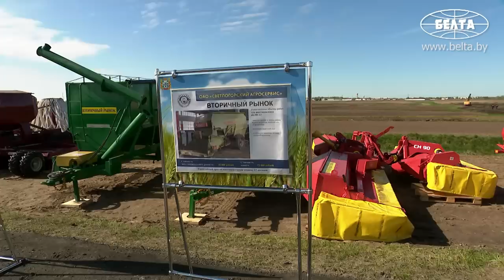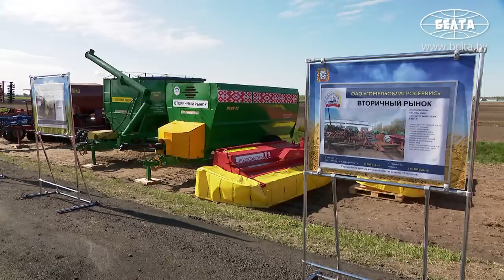Лукашенко: У тебя гусеница там? Ну вот! В каждом хозяйстве должен быть! // Ветковский район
Лукашенко: Очень медленно идёт! Надо ускоряться! Сегодня эту копейку (средства на мелиорацию. – Прим. БЕЛТА) вырвали тремя пальцами, а завтра может не быть! И под ответственность руководителей. Надо отвечать, следить за каналами, дамбами, регулировать водный режим. Под подпись каждому руководителю: вот твои поля – отвечай!

Президент Беларуси Александр Лукашенко требует ускорить темпы мелиорации. Об этом он заявил 28 апреля в ходе рабочей поездки в Ветковский район.